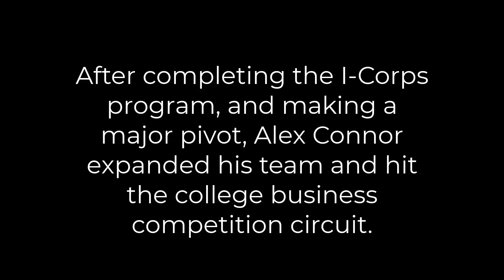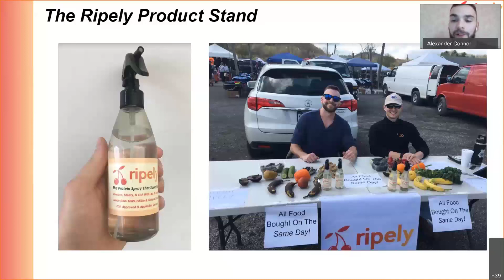The Power of Customer Discovery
Graduate student, Alex Connor, explains his customer discovery process to validate one market vertical for his product.